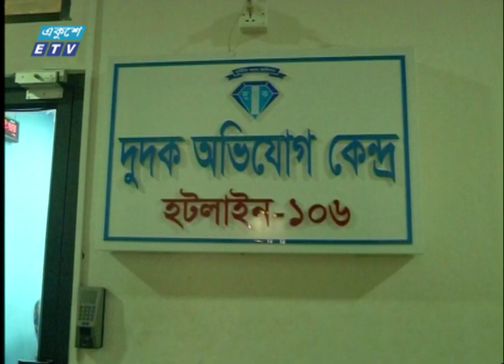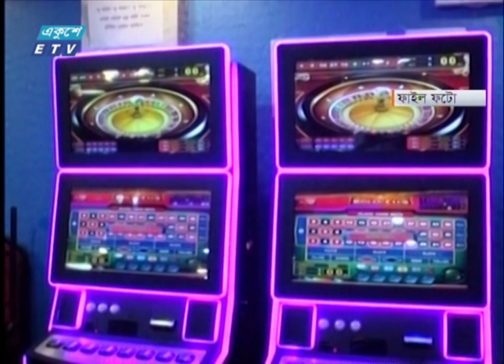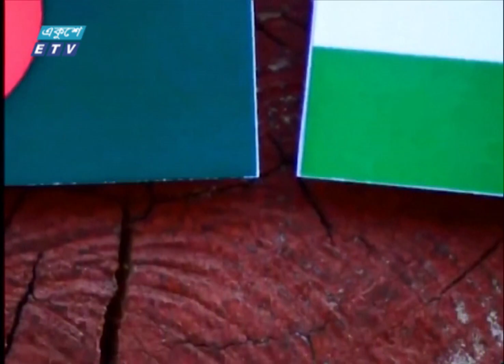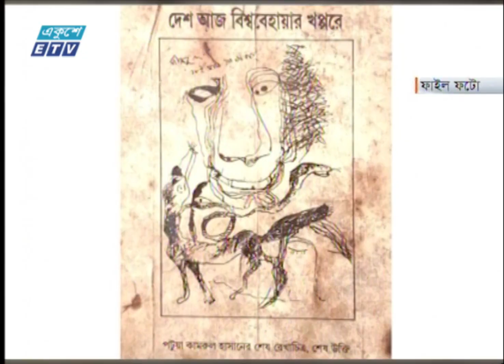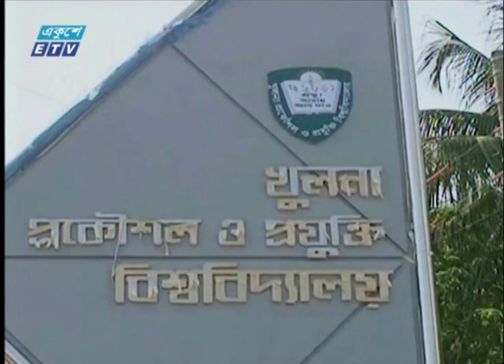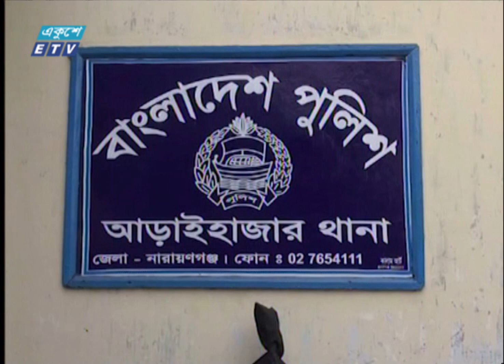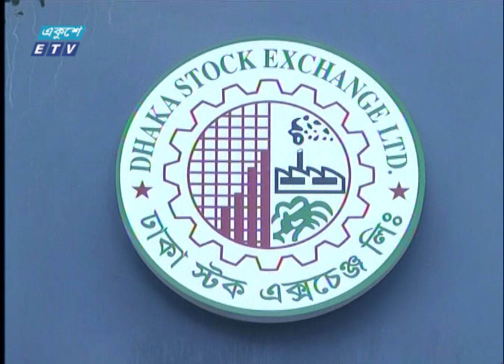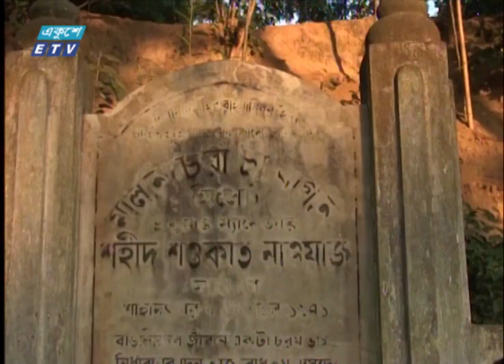07 PM News || সন্ধ্যা ০৭টার সংবাদ || ০৬ ডিসেম্বর ২০২১ || 06 Dec 2021 | ETV News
সময়: 07 PM News || সন্ধ্যা ০৭টার সংবাদ || ০৬ ডিসেম্বর ২০২১

২০০০ সালের ১৪ই এপ্রিল এটি সম্প্রচার কার্যক্রম শুরু করে। টিভি চ্যানেলটির খবরে নতুনত্ব ও অভিনবত্ব থাকার কারণে দর্শকদের কাছে বিপুল জনপ্রিয়তা লাভ করে। দেশ বিদেশের সর্বশেষ খবর, নাটক, সিনেমা, ডকুমেন্টারিসহ নানা খবর ও বিনোদনমূলক অনুষ্ঠান প্রচারিত হয় একুশে টেলিভিশনে।